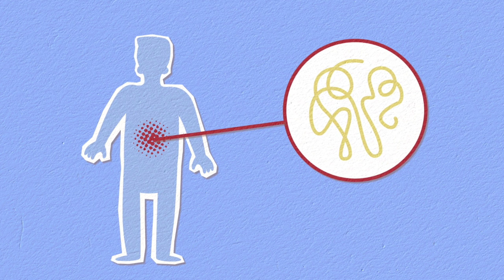রোজ লেবু জল খাচ্ছেন?🍋মারাত্মক বিপদ ডেকে আনছেন 😳😳।।lemonwatersideeffect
I creat YouTube videos on healthy Tips. Healthy lifestyle,fitness,and Beauty tips.i am also Healthy diet and lifestyle motivator. The materials and the information contained on"Caring Tuber Nivedita" Channel are provided for general and educational purposes only..

রোজ লেবু জল স্বাস্থ্যের জন্য যতটা উপকার প্রতিদিন খাওয়ার ফলে বিপরীত রিএকশন কিন্তু হতে পারে.. ভিডিওটির মাধ্যমে আমি দেখিয়েছি রোজ খেলে কি কি ক্ষতি হতে পারে শরীর এ।কারণ রোজ খাওয়ার ফল এ মারাত্মক বিপদ তৈরি করে।আমি 5টি মারাত্মক যে ক্ষতি হয় সেটাই দেখিয়েছি।
সুতরাং ভিডিও টি দেখে আশা করবো help হবে।
আর যদি ভিডিও টি ভালো লাগে তাহলে like আর comment করতে ভুলো না।
তোমাদের friend দের আর relatives দের মধ্যে ও share করে দিতে ভুলনা।
তাহলে তোমাদের সাথে সাথে সবারই help হবে।❤️❤️🥰🥰